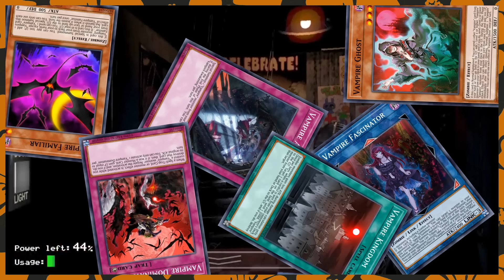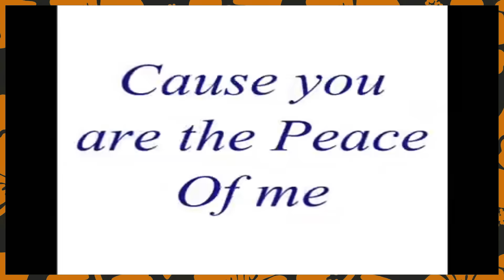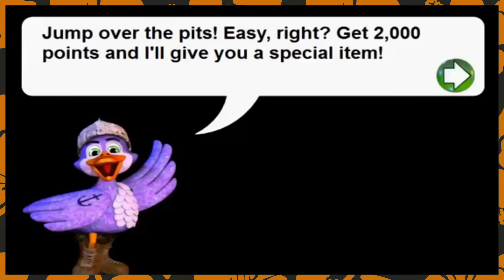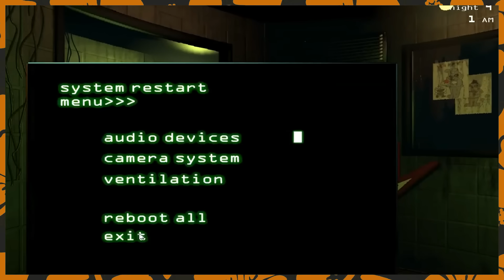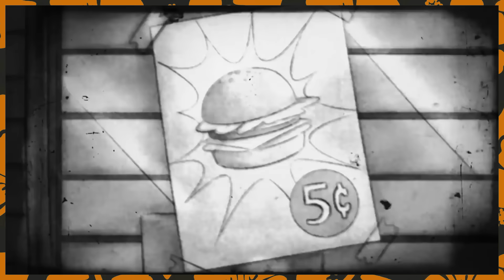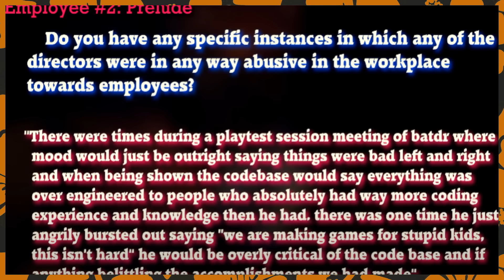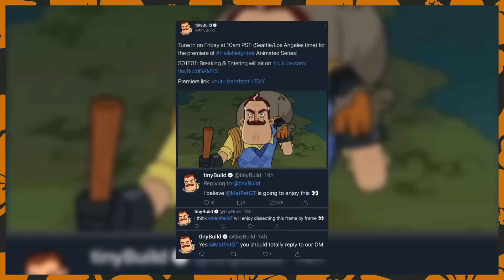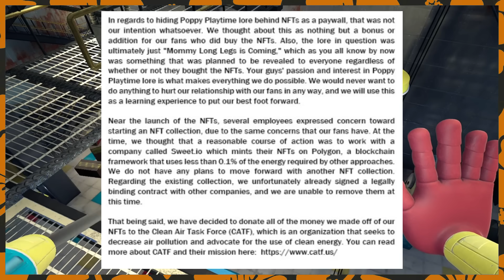Viral Horror Games [Bumbles McFumbles]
I really need to stop making the longest video on the channel so often. It hasn't even been a month since the DK video and this is 3 minutes longer.